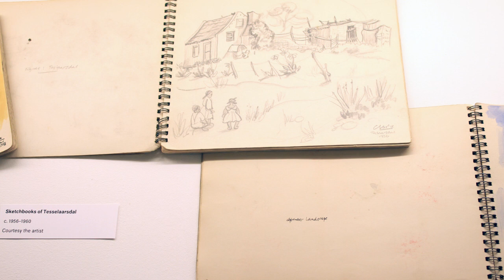october landscape 1